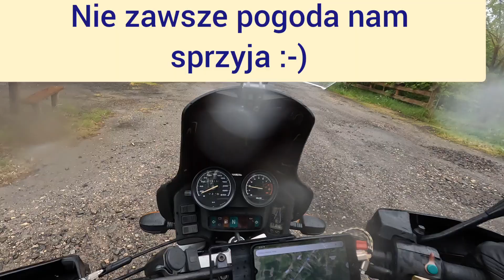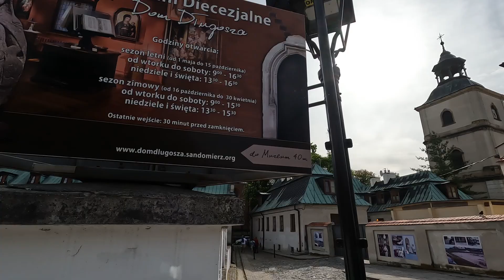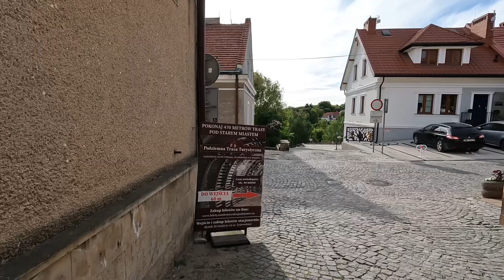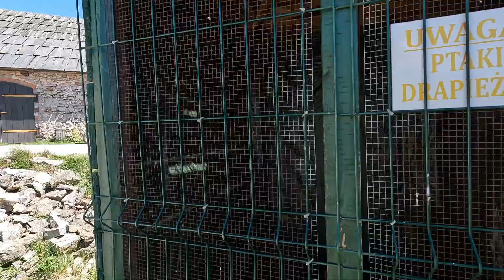#114 Na moto zwiedzamy Sandomierz, stary młyn w Wolicy oraz zamek w Sobkowie 06.2024 BMW R1100GS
Wiosenna wyprawa jednodniowa do Sandomierza i zamku w Sobkowie